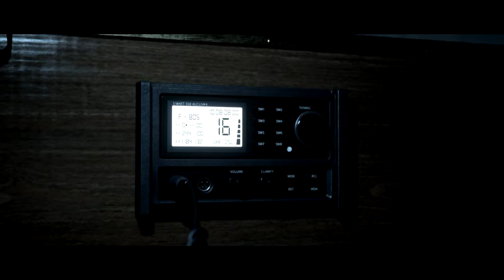PIRACY! [Man Of Medan Part 4]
Instagram.com/Puppetmasteryt1